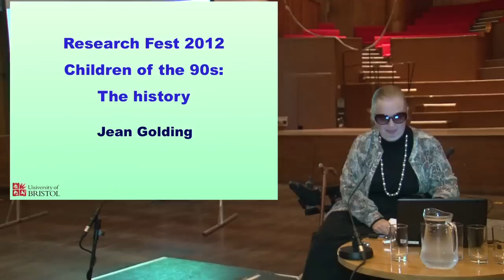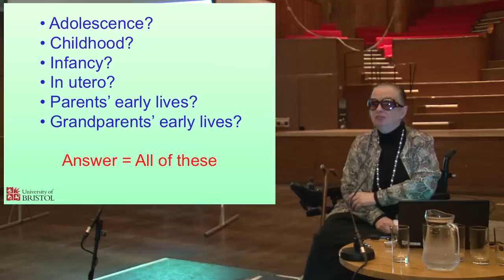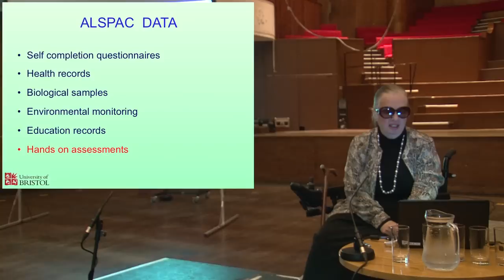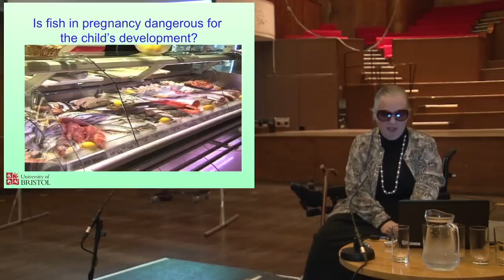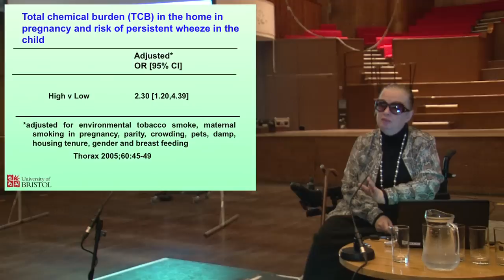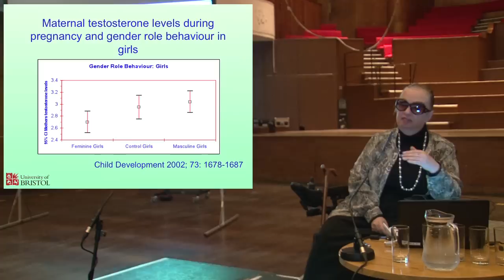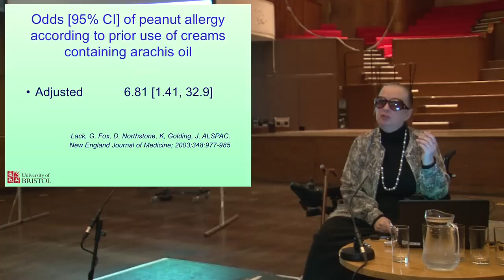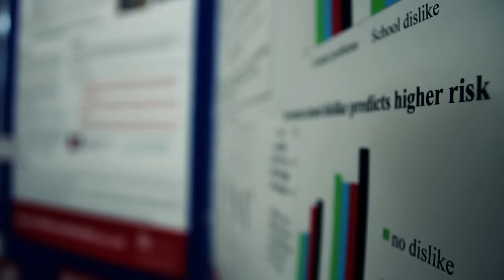Jean Golding: The history of Children of the 90s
Prof Jean Golding OBE talks about the Children of the 90s research project she founded at the University of Bristol. From hundreds of findings published over 21 years, she highlights some of the most significant. These include the effect of pregnant mothers' diet on the child's intelligence, the link between the mother's testosterone level during pregnancy and masculine or feminine behaviour in girls, the link between certain chemicals in the home and children's wheezing, and the role of some skin creams in peanut allergy.

This talk was part of Researchfest, a one-day event organised by Children of the 90s in Bristol's Colston Hall. Prof Golding is introduced by Ross Robinson, the deputy executive director of the project. The main talk itself begins at 1:42

If you want a high-resolution copy of this video for educational use, please email web(at)childrenofthe90s.ac.uk .

Copyright the University of Bristol 2012. Filming, soundtrack and editing by Life Media UK. Children of the 90s receives funding from the Wellcome Trust and the Medical Research Council.